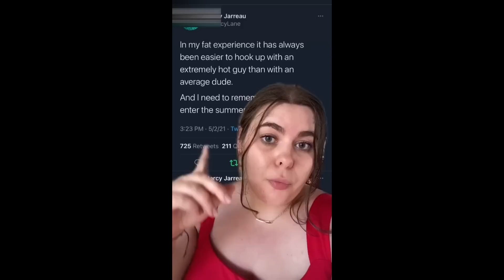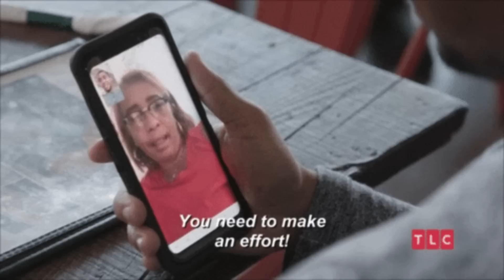Why Plus Size Women Say Men are the Problem (Ep. 100)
These ladies claim that Plus Size dating is hard because of phobias. Are they right?

Get a Shout Out and access to Special Episodes that will not be published anywhere else!

References;